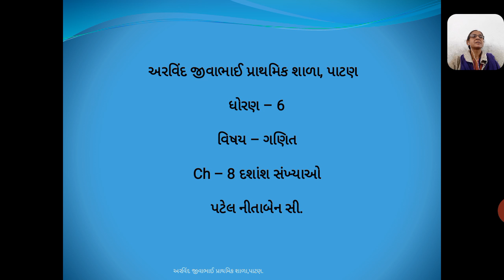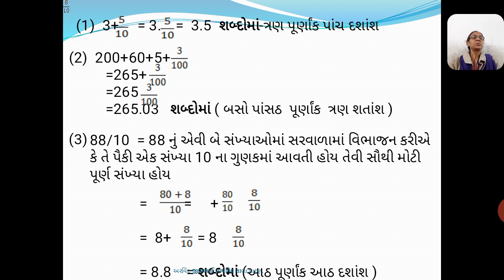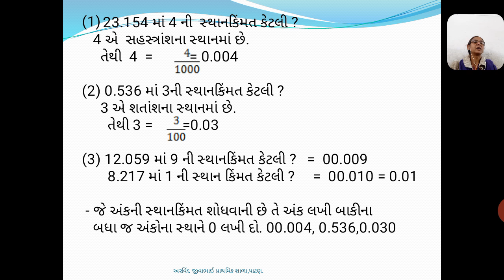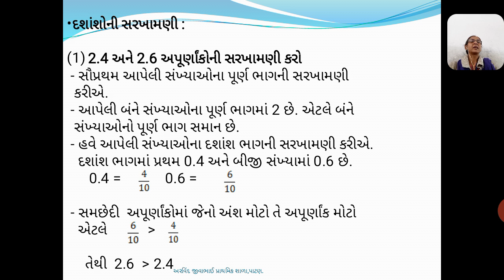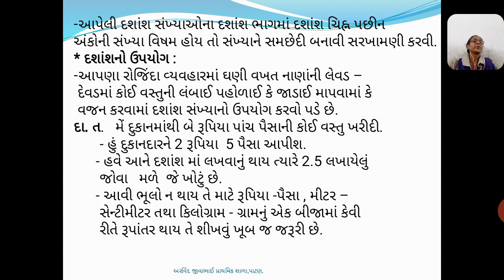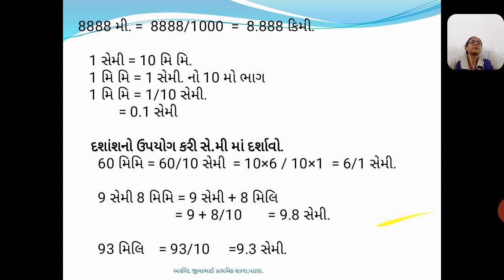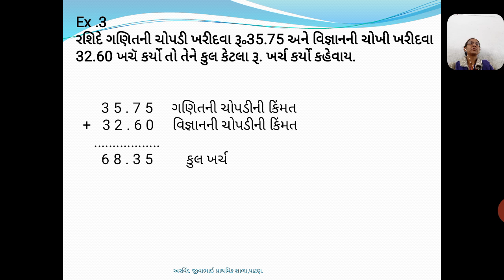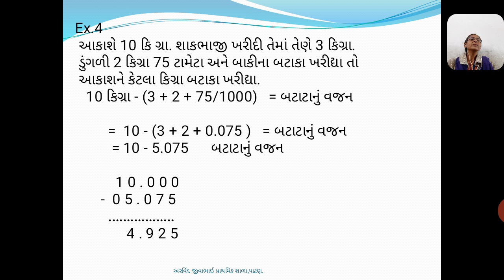Std 6 Maths Ch 8